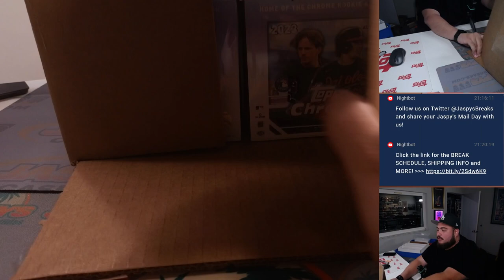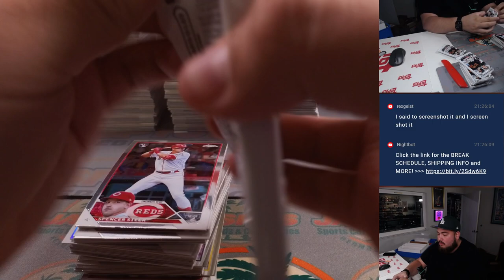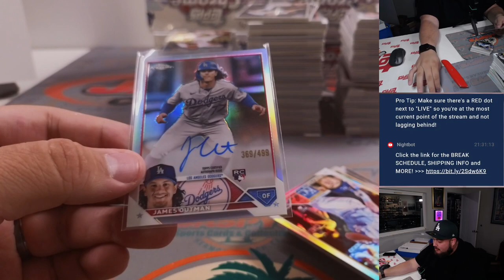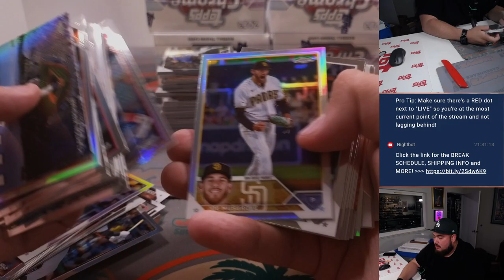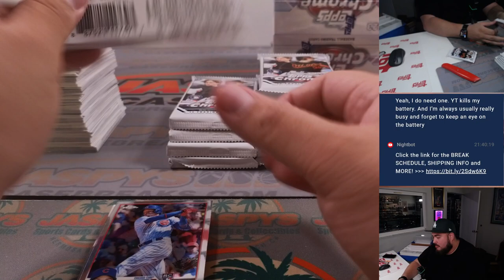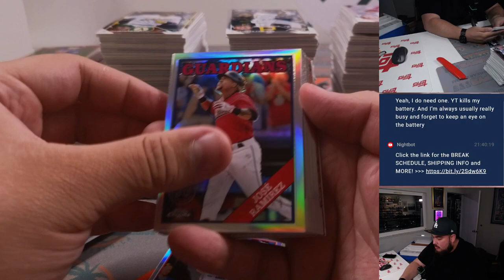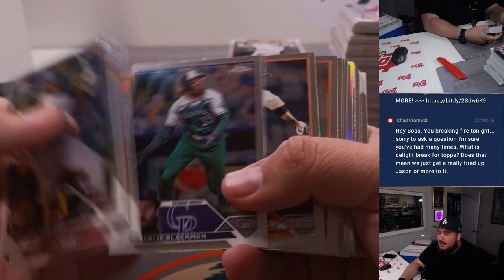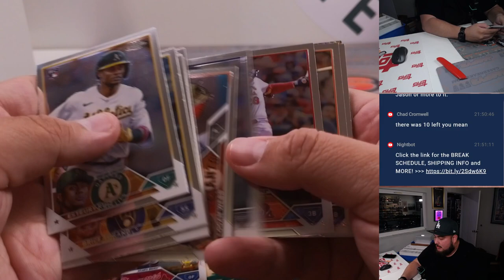Thu. 7/27/23 - 2023 Topps Chrome Jumbo 8-Box Case #6 *PYT*